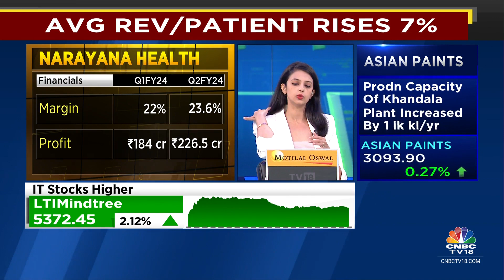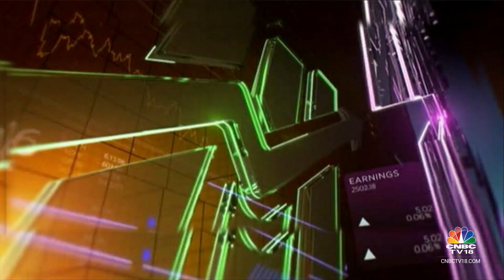Doubling Down On Capacity And Will Look At Inorganic Opportunities Too: Narayana Health | CNBC TV18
Insight Edge | Narayana Health surges in trade on the back of strong Q2 numbers. Mgmt tells us that are doubling down on capacity and will look at inorganic opportunities too. Ekta Batra with the key details and takeaways on Insight Edge.

n18oc_business